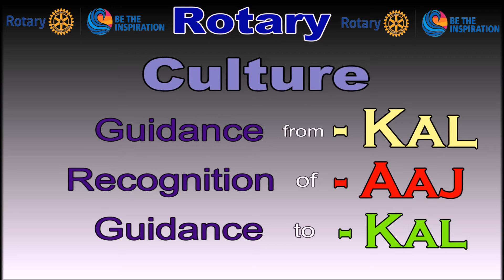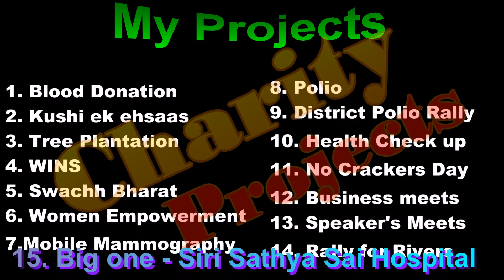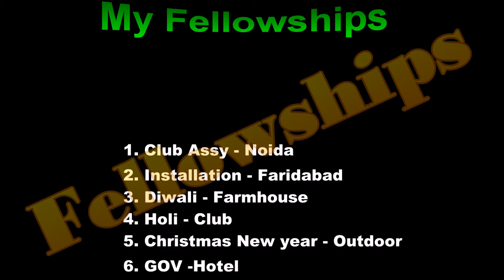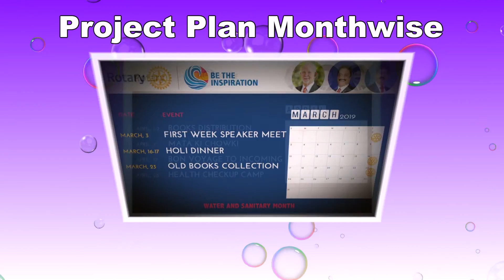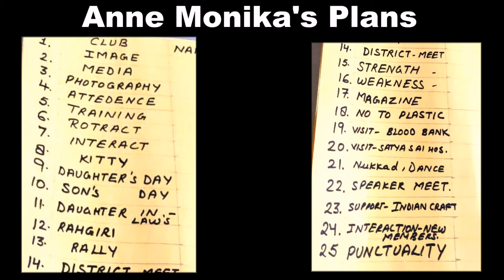18-19 Sanjay Dua Kal Aaaj Or kal